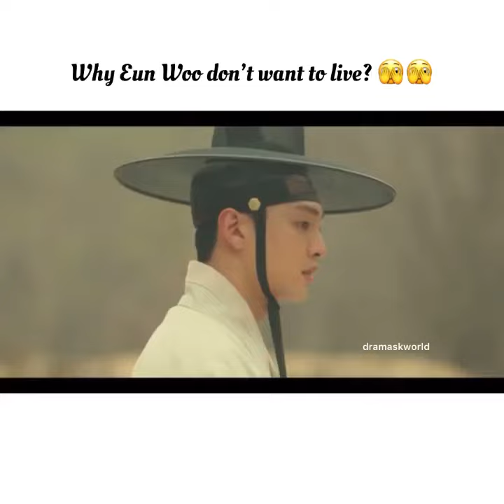poong the joseon psychiatrist